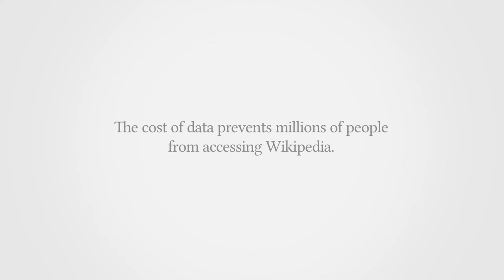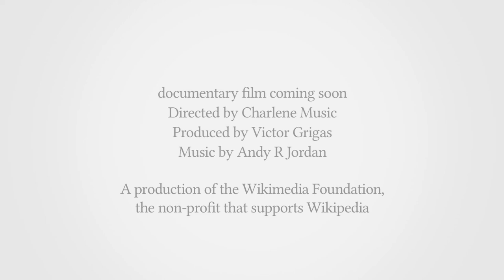FreeAccessToWikipedia 維基百科零點計畫